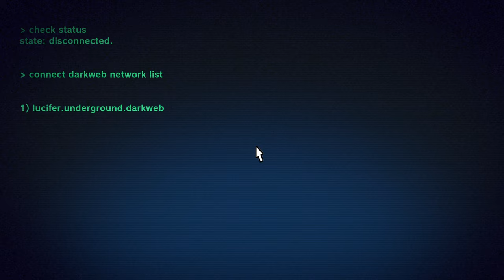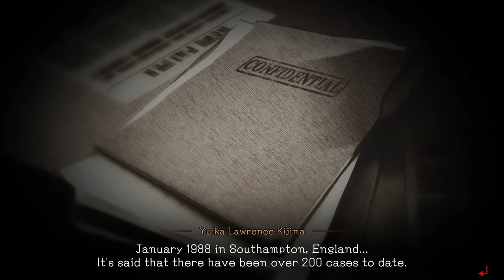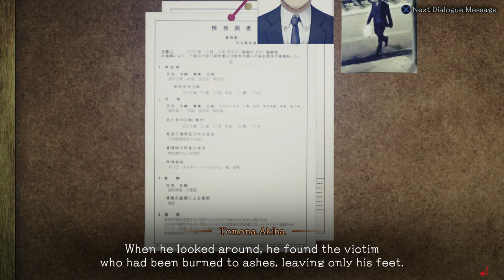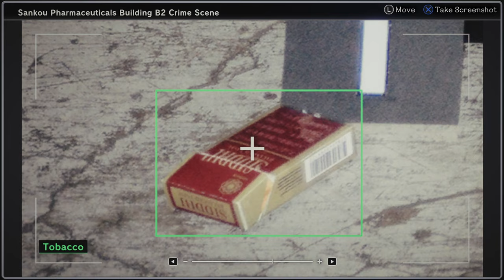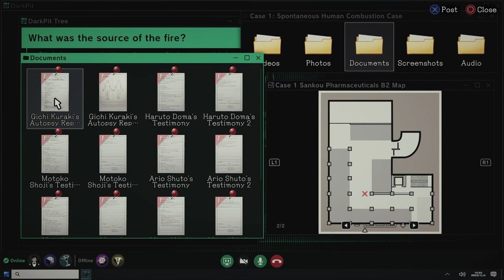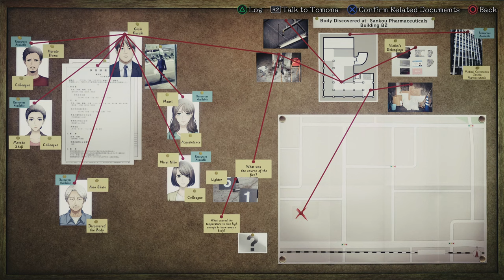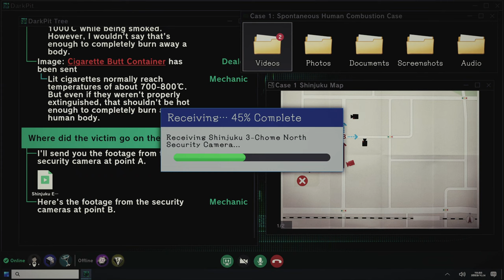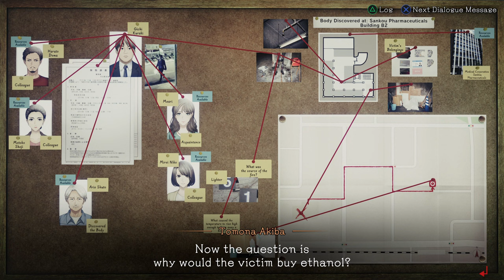TOKYO PSYCHODEMIC • Immersive Investigation-Simulation Visual Novel (No Commentary Demo Gameplay)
5% of murder cases remain unsolved... it's time to open up these cases and confront the supernatural with forensic science! Solve cases by analyzing evidence and consulting with specialists. Enter a world that artfully blends 2D illustration and real-life visuals! • Walkthrough of the demo of TOKYO PSYCHODEMIC • Only pure, blind and uncut Gameplay of the full and complete demo content playthrough!

Game: TOKYO PSYCHODEMIC, 東京サイコデミック
Developer/Publisher: GRAVITY GAME ARISE Co., Ltd.
Genre: Visual Novel, Detective Simulation
Sub-Genre: Mystery, Puzzle, Anime, Investigation, Psychological Horror, Surreal, Multiple Endings
Release-Date: tba

Description from the Steampage: "Use forensic science to investigate "unsolvable cases"
A new viral outbreak has forced Tokyo to go into an extended lockdown. Finally coming out of the bleak, three year epidemic it seems life has finally returned to normal... until a string of paranormal incidents begin to occur. It's up to you and your colleagues to solve these cases once and for all!
Realistic forensic tools
Use the resources at your disposal such as images and surveillance footage to perform a careful analysis and determine items, persons, and other points of interest. Be sure to review security camera footage thoroughly, as it can allow you to gather specific details of victims' behavior at the moment of the incident, and even review what happened before or after.
Organize your evidence board
Determine answers by collecting and organizing evidence on the evidence board. Proper use will allow you clearly to see how items in your case interrelate. The outcome of each case will be determined by the degree to which you were able to resolve the case. Can you solve all of the difficult cases that lie ahead?
World introduction
The world would be changed forever.
On a fateful December in 2019, a viral infection broke out in Tokyo. The new disease spread relentlessly through the country and claimed lives at a rate of 40%, an even higher fatality rate than that of Ebola. Entry and exit routes to foreign countries became heavily restricted, and even the main lines of transportation in Tokyo halted operation.
With this state of affairs, the country's capital was blockaded.
Without any sign of an effective cure, the virus began to spread from the general public to medical personnel, police officers, self-defense force personnel, and finally the nation's center. Soon the prime minister, chief cabinet secretary, ministry of health and labor, and other key bureaucrats fell victim to the virus and became absent. By this turn of events, the death toll in the country had already exceeded 200,000.
Amidst this state of affairs, a new government had to be hastily formed to run the country. The infectious disease specialist who finally discovered a cure for the virus was selected as the new prime minister in honor of his heroism in saving the lives of many. This new prime minister launched a series of countermeasures against the infectious disease as well as economic measures which all proved to be highly successful. At last, the number of infected began to visibly decrease.
And so, the pandemic at long last came to a close. "

PC Gameplay of the indiegame TOKYO PSYCHODEMIC - English Playthrough by Abs Pure Gameplay Videos / Ab's Pure Gameplay Videos